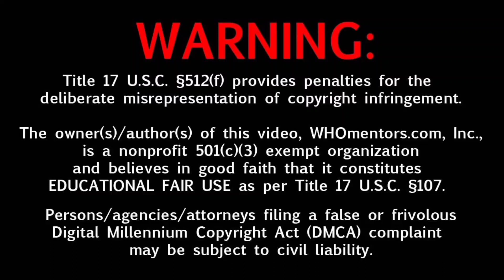🤱🏻Pregnancy में कोई साथ नही देता है🥺